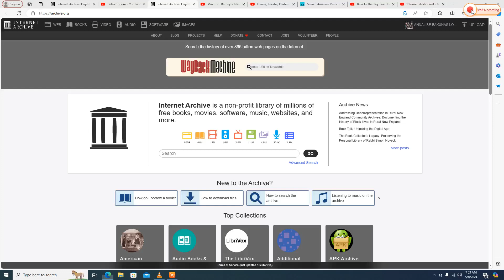Min Tap Dancing to "The Raindrop Song"